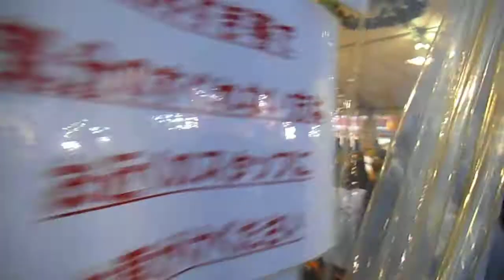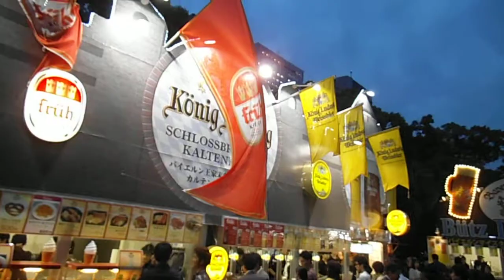DSCF9442日比谷公園 春のオクトーバーフェスト20140520夕方